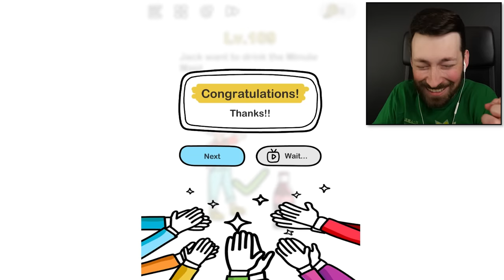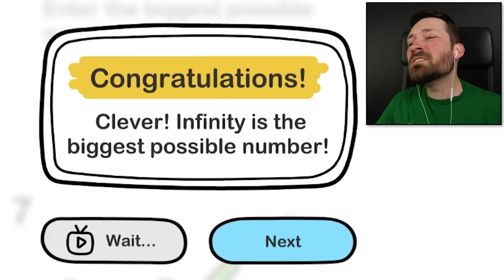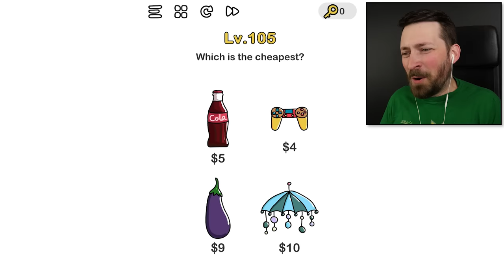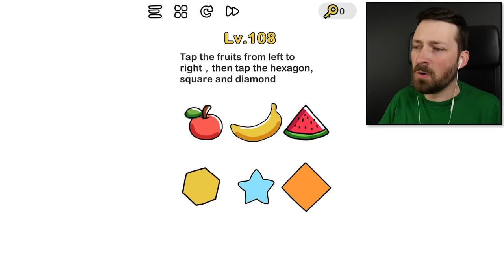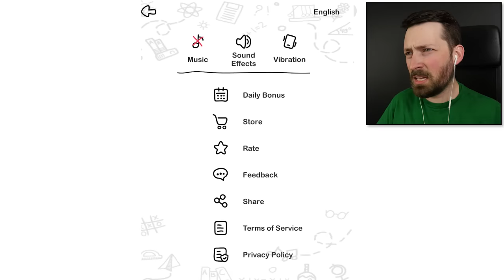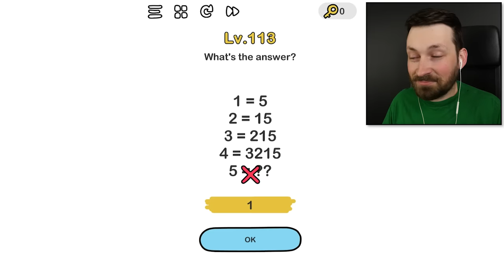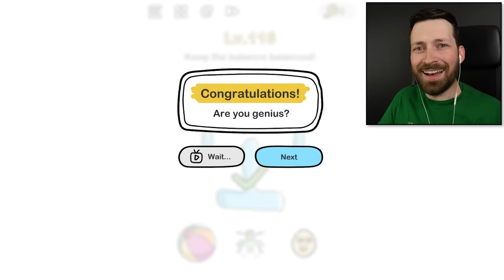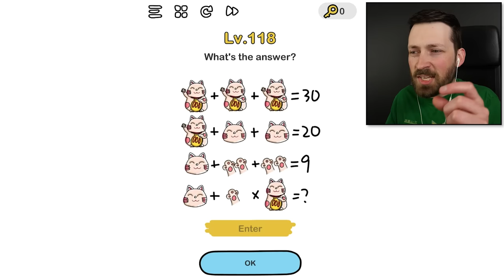Big Brain Moments - Brain Out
I played a nearly impossible quiz game with a high grade fever.